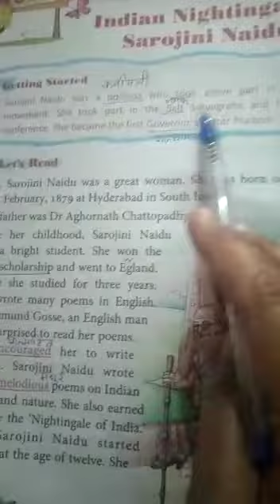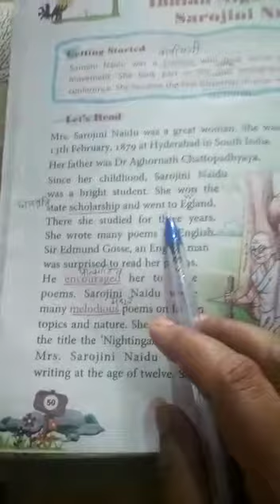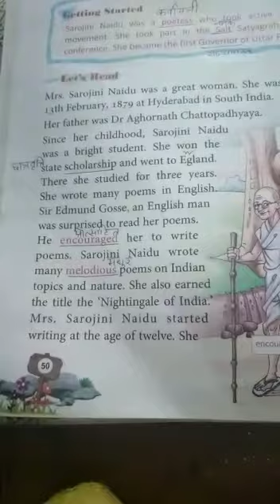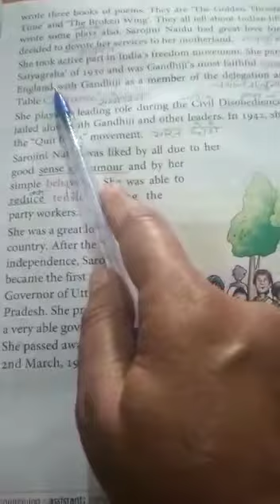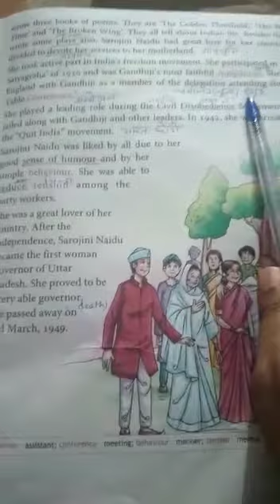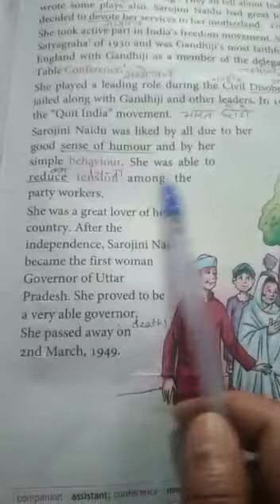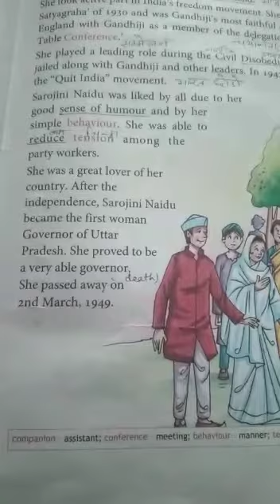5th English Reader ch-7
Video from Pratibha Sharma